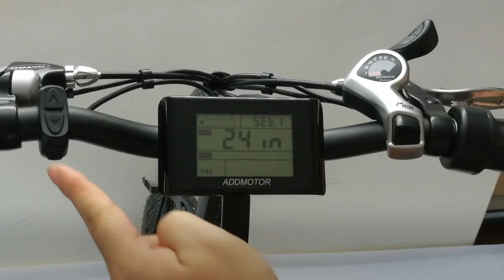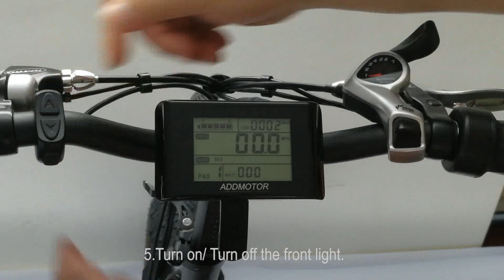How to Change the Max Speed /Wheel Size /MPH & KPH Setting?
This display setting is fit for Addmotor MOTAN M150/M350/M550/M850. Addmotor HITHOT H2